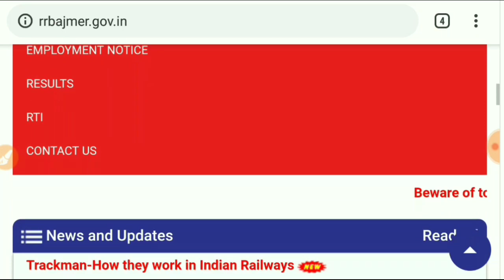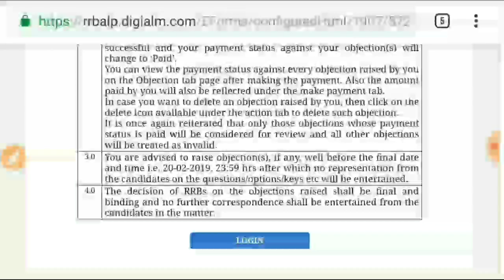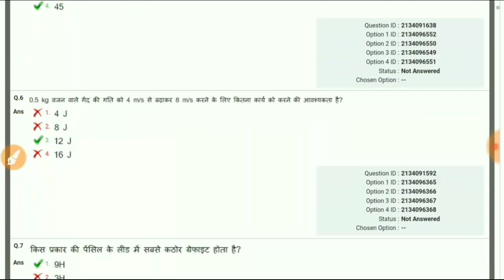ऐसे करें डाउनलोड ALP CBT 2 ANSWER KEY || RRB ALP ANSWER KEY||HOW TO DOWNLOAD ALP CBT 2 ANSWER KEY